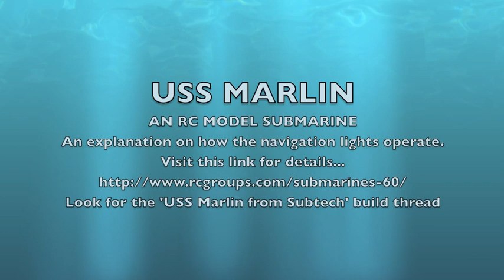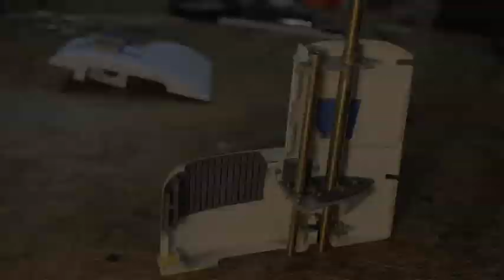USS Marlin Conning Tower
An explanation how the navigation lights will operate on my RC submarine. To see what this is about, visit the build thread for the Marlin on RC Groups.